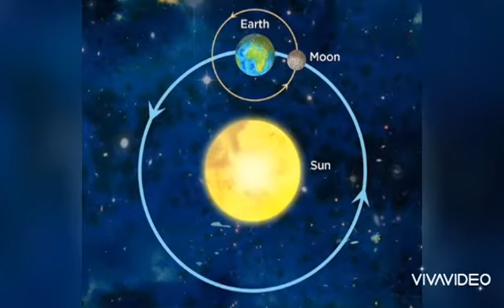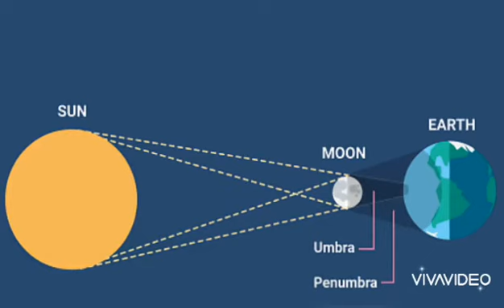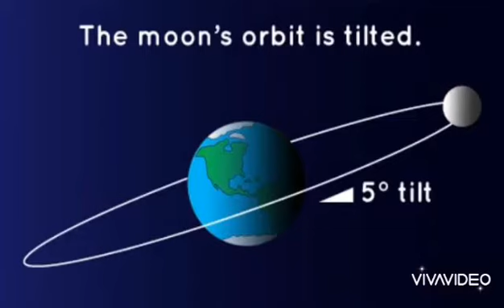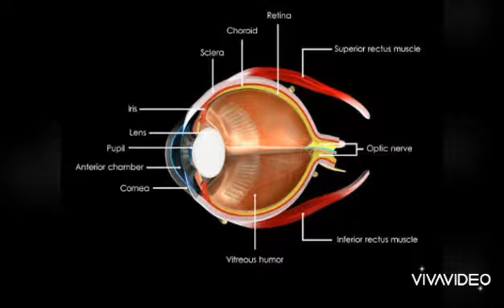What is the reason behind solar eclipse???Know the reality llHM TV